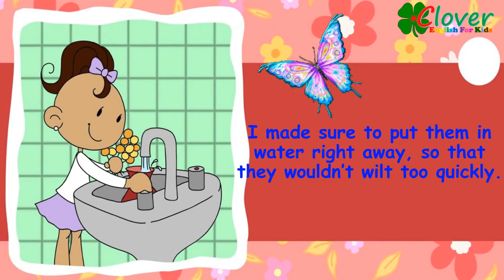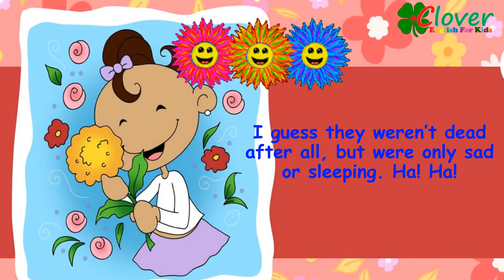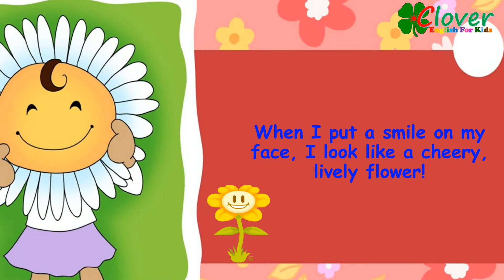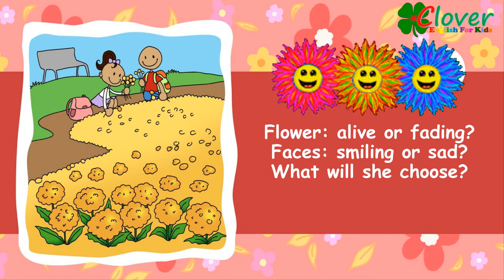FADING FLOWER video book | Animated book | Read aloud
Fading flower. This kids' story (bedtime story) is short but very interesting. It is highly recommended for + 1yrs kids.
Enjoy reading aloud this children's book with little girl Clover and find out what kids can learn from the story.
By Agnes and Salem de Bezenac
Illustrated by Agnes de Bezenac